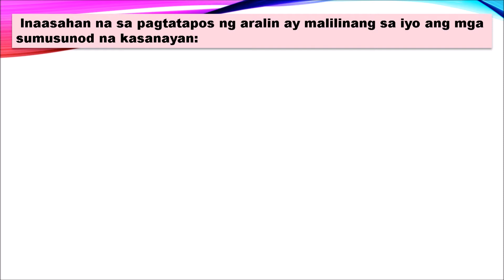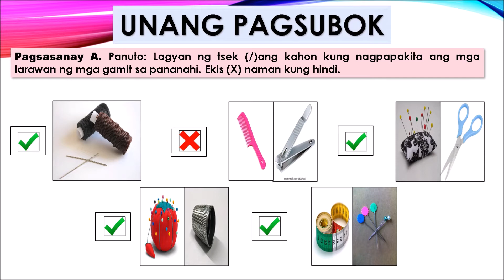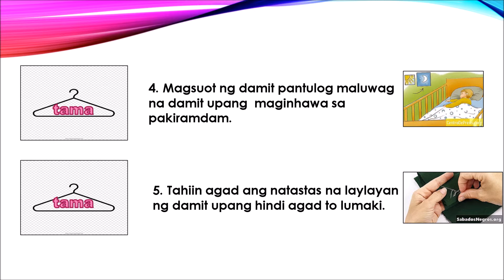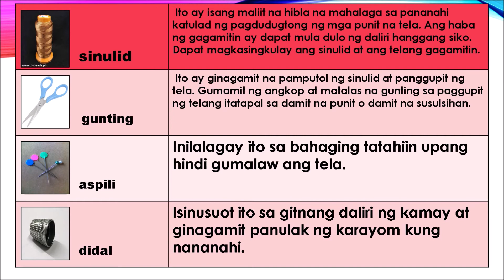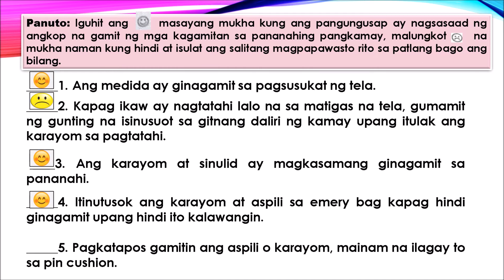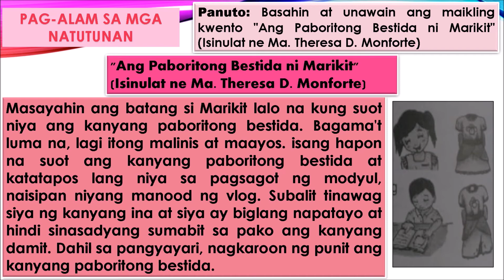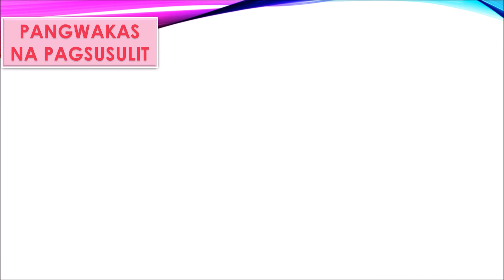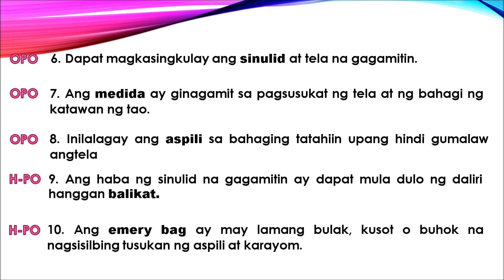MGA KAGAMITAN SA PANANAHI SA KAMAY EPP4 (WEEK 2 - QUARTER 3) MODULE 4